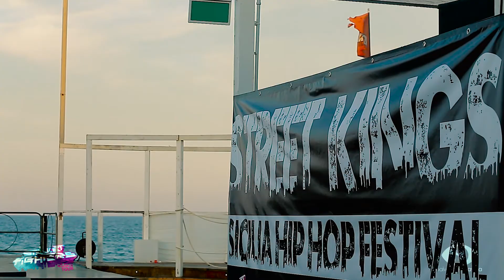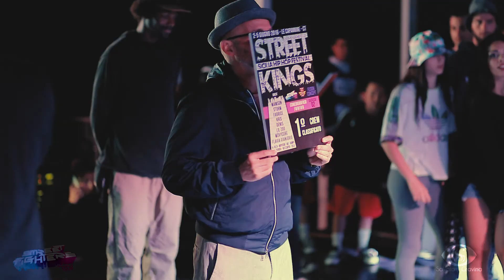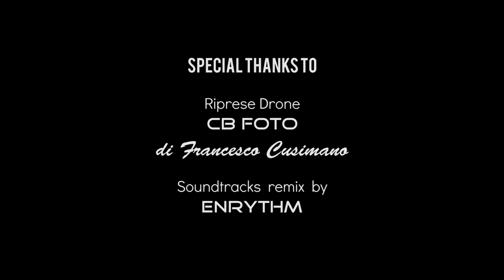Street Fighters World Tour 2016 - Sicilia - 02.06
Street Fighters World Tour 2016 fa tappa a Catania per la finale di Zona 4!
Vincitori Junior: Family Crew
Vincitori Senior: Mighty Sicily